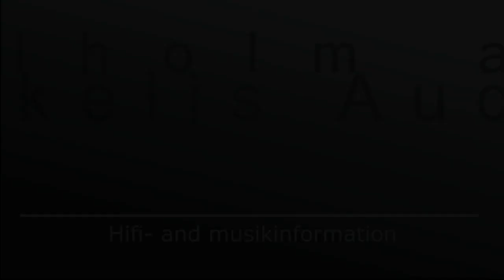EA Jokk8 hos Akkelis Audio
Välkommen!